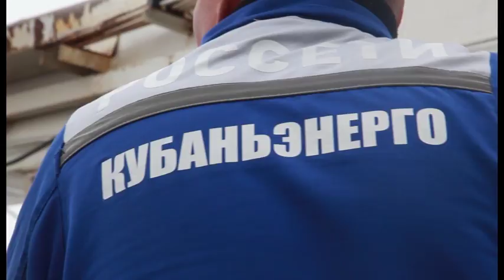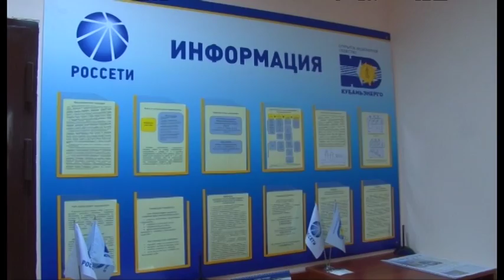Специалисты Юго-Западного филиала ПАО «Кубаньэнерго» строят распределительные энергообъекты в Анапе